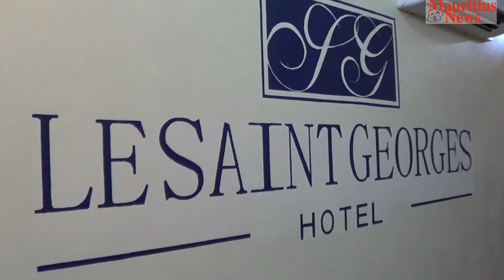Mauritius News: Super Cash Back Gold : Les ressortissants étrangers expriment leur crainte